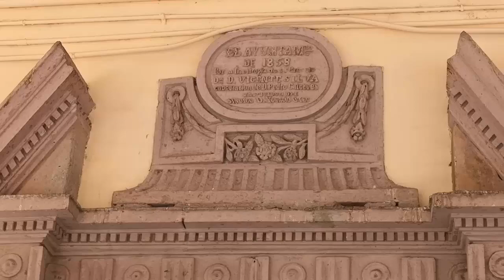CAMINANDO POR MEXICO LA PIEDAD MICHOACAN CASA CONSISTORIAL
Antiguo Casa Consistorial, centro de La Piedad México, lugar lleno de historia y recuerdos